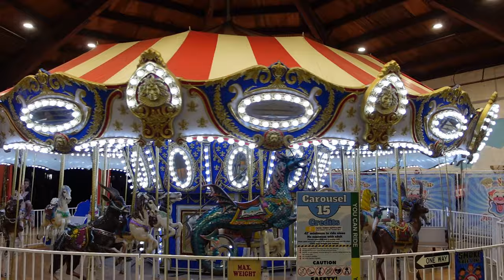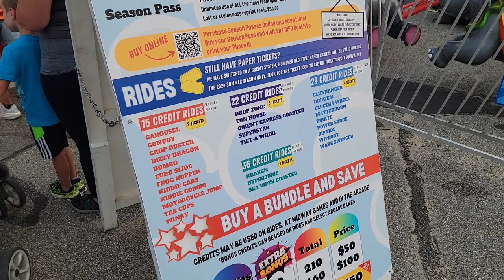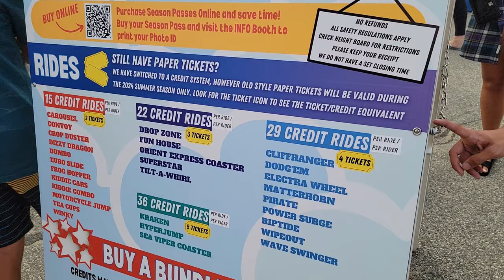Palace Playland Off-Ride Footage, Maine Seaside Amusement Park | Non-Copyright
Palace Playland is a seaside amusement park in Maine.  Located next to Old Orchard Beach, this is a compact park with the feel of a permanent carnival.  You have 3 roller coasters and several different flat rides crammed into a small plot of land.

0:00- Park Skyline & Overview
1:46- Park Entrance
2:24- Super Star (Huss Troika)
3:04- Drop Zone (SBF Drop Tower)
4:11- Tilt-a-Whirl (Sellner / Larson)
4:35- Matterhorn (Flying Bobs)
5:15- Pirate (Huss Swinging Ship)
5:52- Dodgem (Bertazzon Bumper Cars)
6:28- Road Dividing Park
6:39- Dumbo (Kiddie Jets)
6:43- Kiddie Rides
6:53- Cascade Falls (Reverchon Log Flume)
7:02- HyperJump (Preston Techno Jump)
8:04- Wave Swinger (Wood Swings)
8:32- Tea Cups (Kiddie Spinning Ride)
8:42- Adrenalin (Technical Park Frisbee)
9:40- Kraken (Technical Park Inverting Frisbee)
10:54- Wipeout (SBF Spinning Coaster)
12:07- Sea Viper (Preston Steel Coaster)
14:44- Riptide (Wisdom Flying Carpet)
15:14- Orient Express (Wisdom Kiddie Coaster)
15:53- Cliffhanger (Battech Flying Ride)
16:27- Power Surge (Zamperla Inverting Flat)
17:49- Euro Slide (Slide)
18:01- Winky the Whale (Kiddie Roundabout)
18:09- Dizzy Dragons (Sellner Tubs of Fun)
18:20- Crop Duster (Zamperla Kiddie Jets)
18:30- Grand Orient Fun House (Walkthrough)
18:42- Electra Wheel (Chance Ferris Wheel)
19:00- Carousel (Chance Merry-Go-Round)
19:34- Arcade
21:33- Park Walkthrough
23:41- Ticket Booth
23:47- Ticket Prices